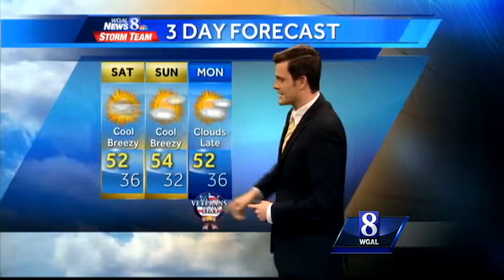A Cool & Brisk Weekend Ahead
The coldest high temperatures of the season will arrive next week. Find out when in the Storm Team forecast.